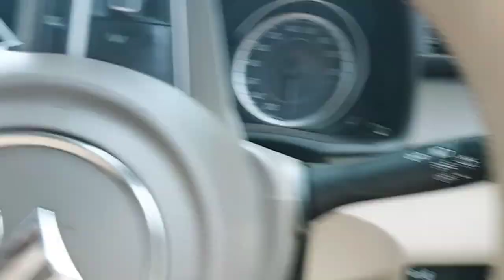DOGS TRANSPOTAION GADI CHALTI E BATHINDA BARNALA AMBALA PANIPAT To DELHI KARNAL BY PASS FULL SAFLY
*DOGS DELIVERY root start*
    *In Punjab*
*RAMBO BULLZ DOG TRANSPORT*

          *BY AC CAR*

*START*    HUR 2 DIN BAD

       🚩 *BATHINDA PUNJAB TO DEHLI KARNAL BY  PASS*

🚩BATHINDA
🚩RAMPURA
 🚩  TAPA
🚩BARNALA
🚩SUNGRUR
🚩 PATIYALA
🚩RAJPURA

        *HARIYANA*

🚩AMBALA CAN'T
🚩KARNAL
🚩 KRUKASHETAR
🚩PANIPAT
🚩 SONIPAT

         *DEHLI KARNAL BY PASS*

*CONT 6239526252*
*PET TRANSPORT*
          *FULL SAFFLI*

ALL INDIA B SHIPPING KA KAM E CHEENAI MUMBAI AGRA KERLA CALICUT HYDRABAD PUNA
ALL INDIA SHIPPPING AVAILABLE 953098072